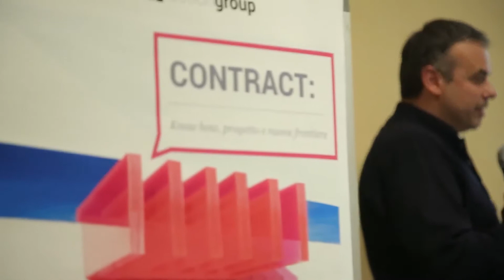Intervista a Enzo Mannelli - VIRAG - Bologna 28 Novembre 2017